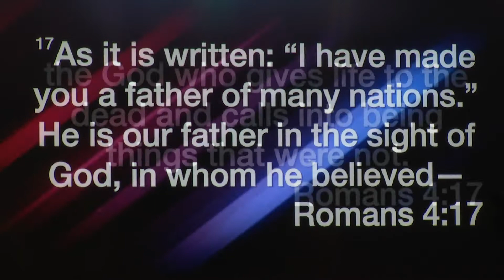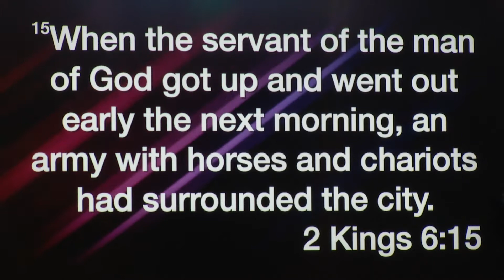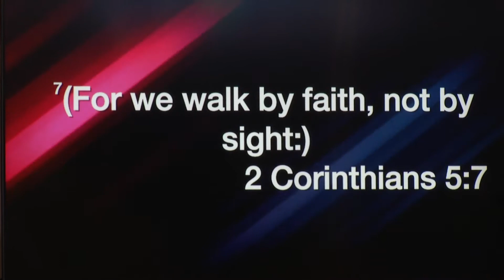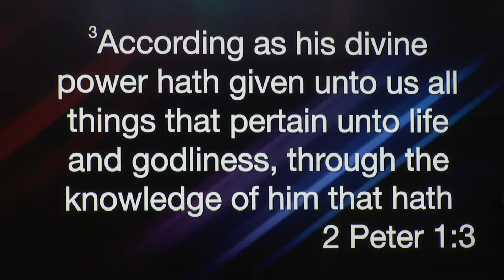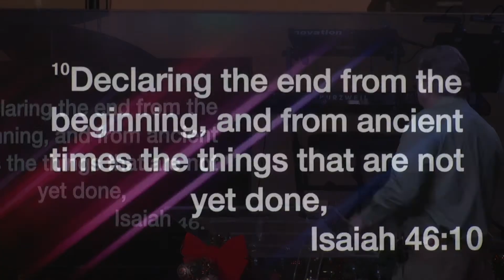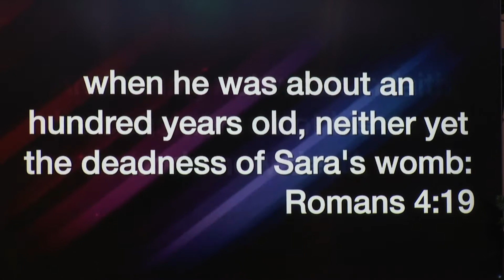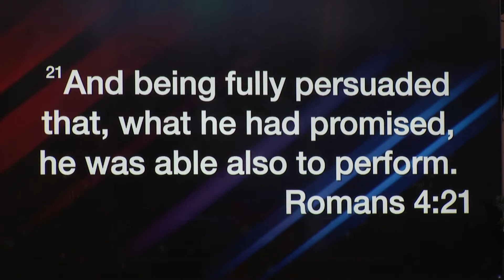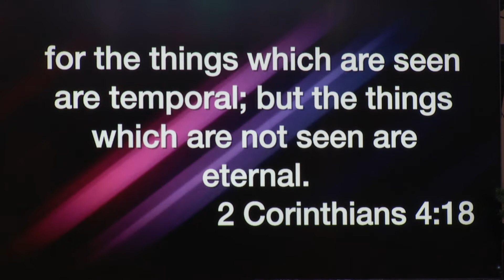From the UNSEEN World to the SEEN World